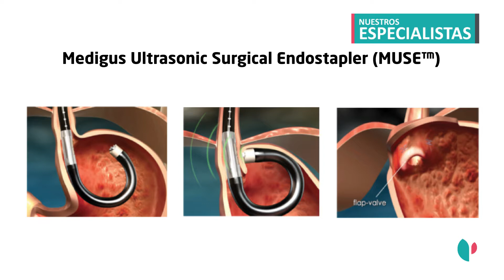Dr. Juan Arenas, especialista del Aparto Digestivo - Técnica MUSE